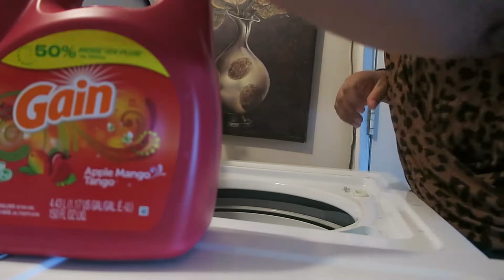Winter Morning Routine | Mom of 3 | Vlogmas Day 9